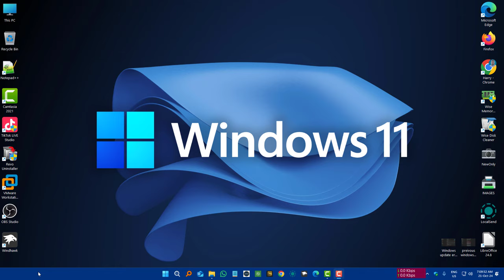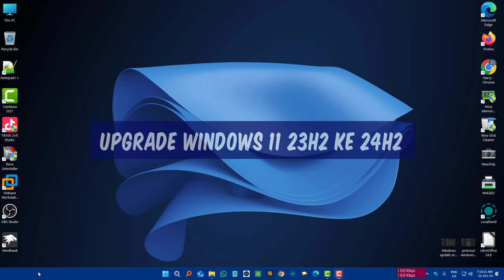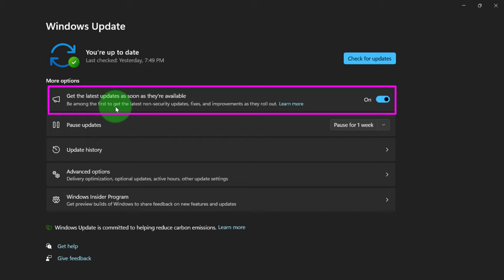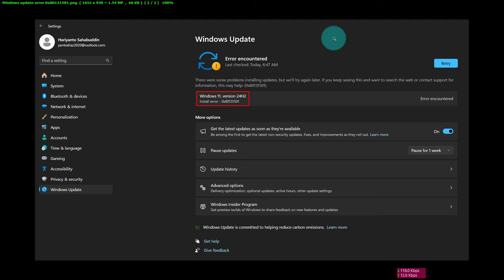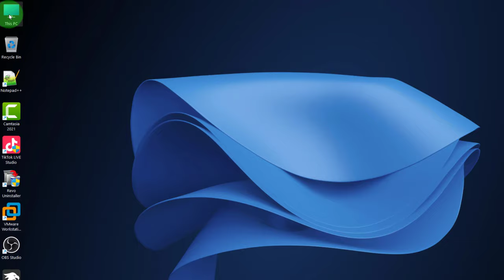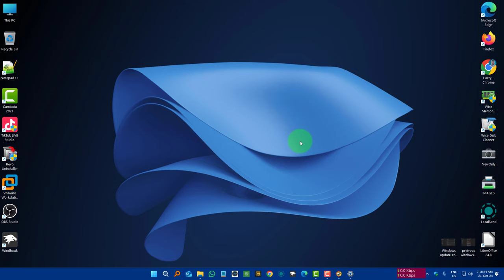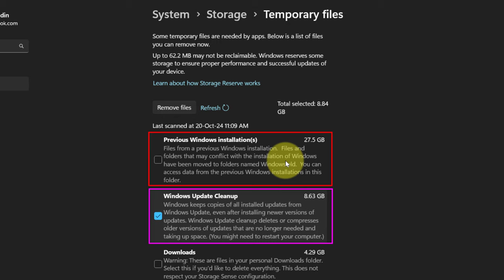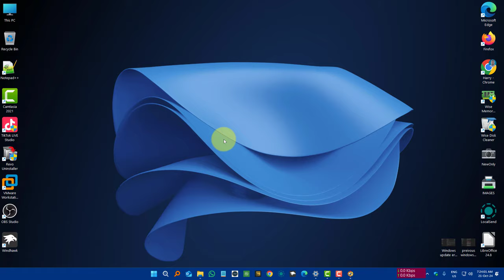Akhirnya Dapat Juga Upgrade Windows 11 24H2 Setelah Menanti 20 Hari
Video kita hari ini adalah: Akhirnya Dapat Juga Upgrade Windows 11 24H2 Setelah Menanti 20 Hari.

Tanggal 1 Oktober saya clean instal windows 11 24H2 di Vmware workstation saya.
Kini setelah 20 hari saya baru dapat upgrade ke Windows 11 24H2 dari Windows 11 23H2.
Mau tahu kendala dan lika liku windows 11 24H2 ini;
Tonton video ini: Akhirnya Dapat Juga Upgrade Windows 11 24H2 Setelah Menanti 20 Hari.

Windows 11 24H2 di luncurkan tgl 1 Oktober waktu Indonesia.
kita tidak langsung dapat karena sifatnya gradual atau bertahap.
Kini setelah menunggu 20 hari atau 3 minggu akhirnya saya dapat upgrade ke WIndows 11 24H2
Sekarang kita cek dulu Winvernya
Sekarang mari kita liat di about: Instal on 20 Oktober 2024
Adapun kendala yang saya dapat adalah:

jujur saja saya merasakan ada peningkata dari segi kecepatan atau response buka file explorer dan lainnya.
disamping error tersebut ada juga yang perlu kamu ketahui
ada 2 hal yang penting
1. File previous windows installation : 27.5 GB
2. Windows update cleanup file : 8.63 gb
Keduanya aman kamu hapus kalau kamu butuh penyimpan di pc kamu.